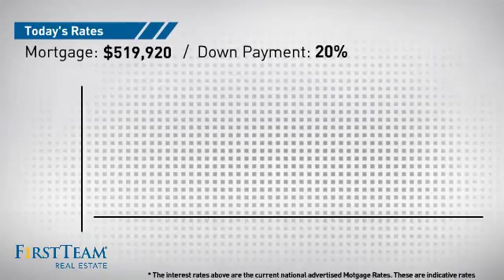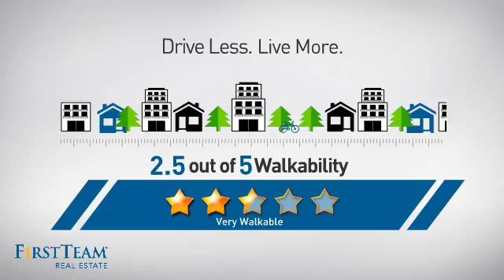2544 East Gelid Avenue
Home for the holidays! Beautifully upgraded single story home located on large cul-de-sac lot. Perfect for entertaining!! Four bedrooms, three baths a formal living room, a formal dining room and extra wide hallways are only the beginning. The family room, kitchen and computer niche are all open to each other creating a wonderful great room atmosphere all overlooking the amazing backyard. Large. lovely (recently refinished) pool, a fire pit, two patio areas, fountains and large mature trees create a park like setting just perfect for gatherings. Don't miss your opportunity to make this home number one on your list!